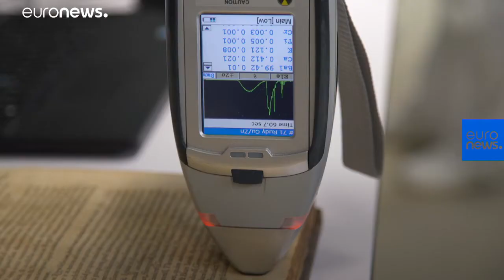Ugyanaz a penész támadja meg a könyveket, mint ami az ételeket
Digitalizálják az egész Szlovák Nemzeti Könyvtárat, és közben megmentik a régi könyveket az enyészettől. …